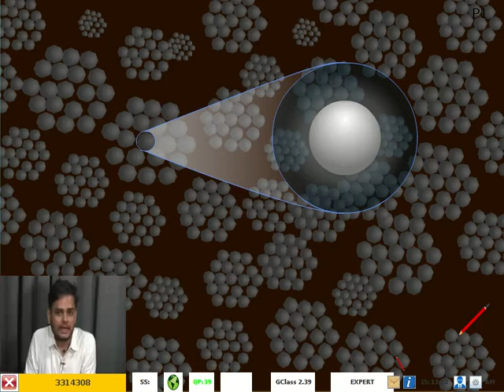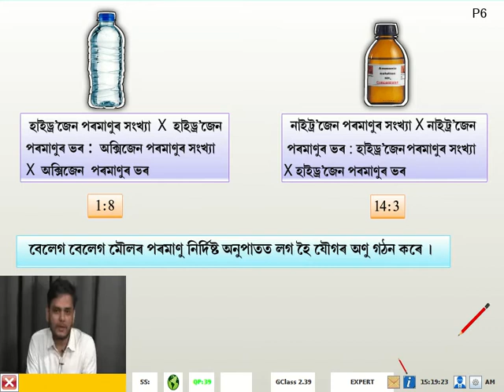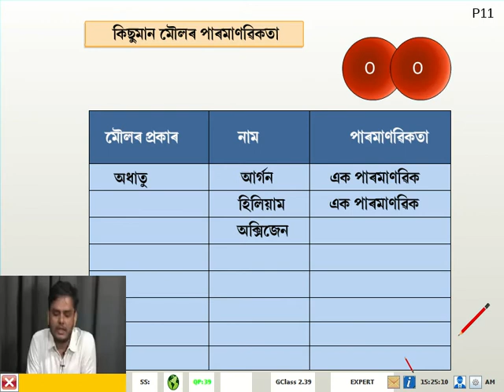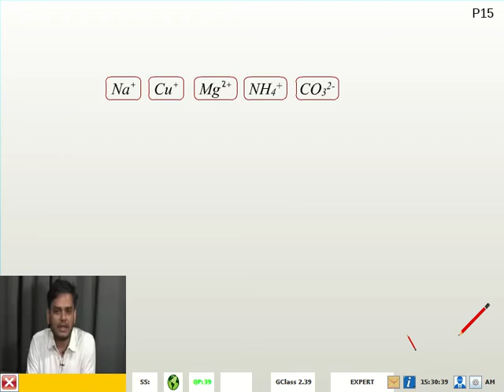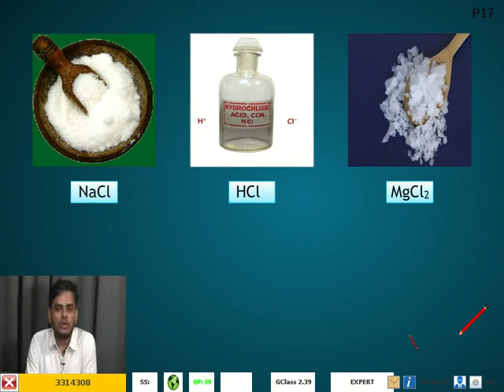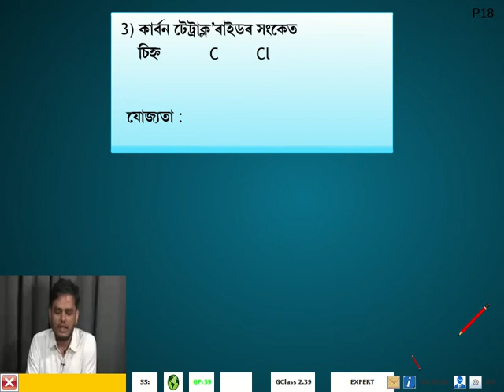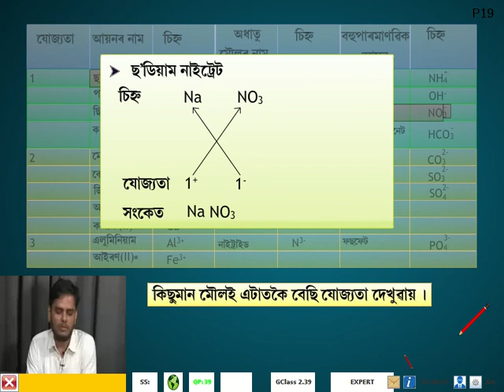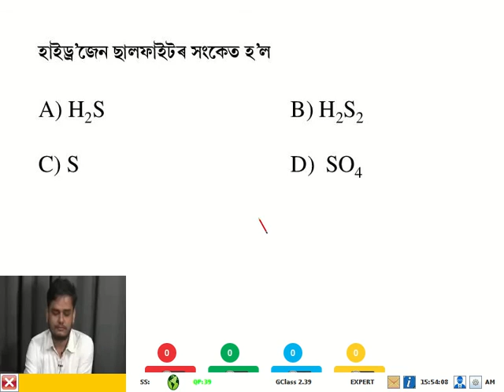9th Science Atomsandmolecules Assamese Day 54